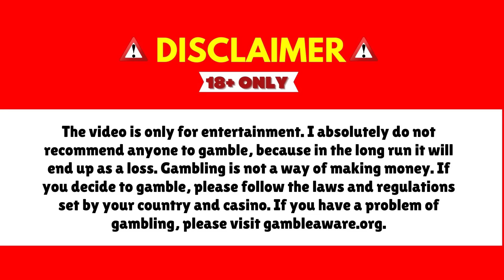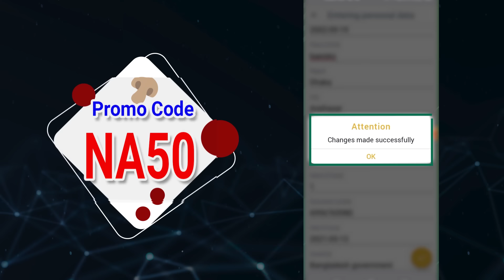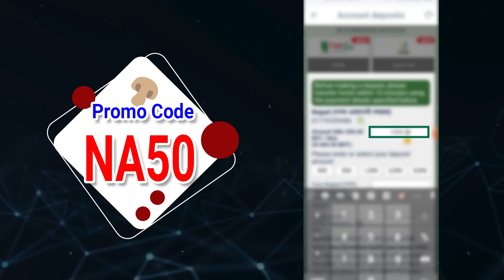melbet promo code | মেলবেট কিভাবে খুলবো | Melbet account kivabe khulbo